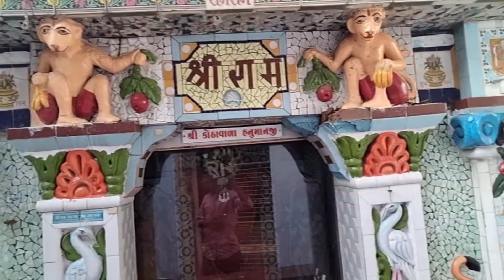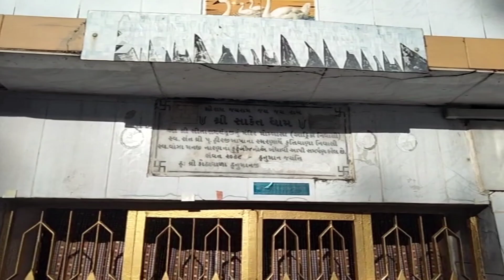AAJ GAYE KOTHAWALA HANUMAN JI MANDIR..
hello friends